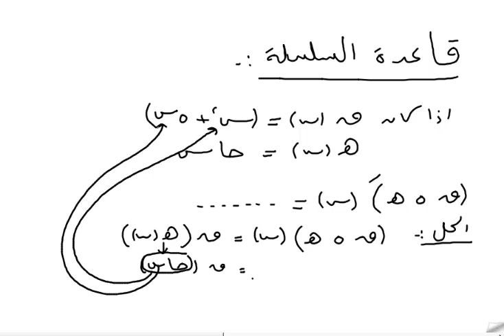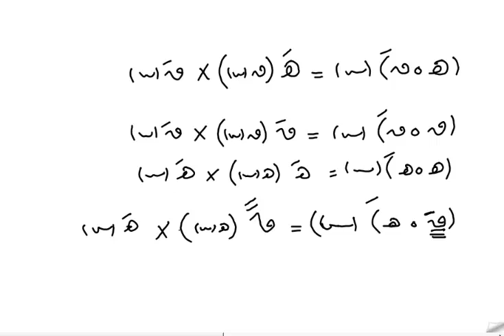قاعدة السلسلة وكيفية اجراء الاشتقاق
يتناول الفيديو شرحا لقاعدة السلسلة وكيفية اجراء الاشتقاق باستخدامها
لمشاهدة القناة مرتبة حسب ترتيب المنهاج استخدم الرابط التالي: